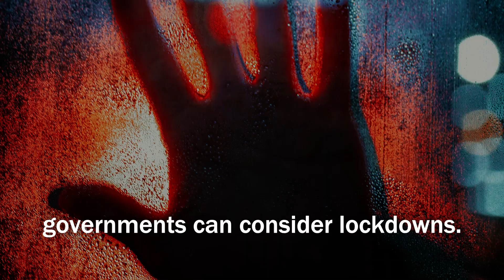Lockdowns in Africa don't work as a first pandemic response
In an African pandemic it is more productive to consider lockdowns, after using other non-medical measures first. Especially in countries with high levels of poverty and corruption, says Prof Nicholas Ngepah, a Professor of Economics at the University of Johannesburg in South Africa.

This video is published here as part of Therese van Wyk's visual portfolio.